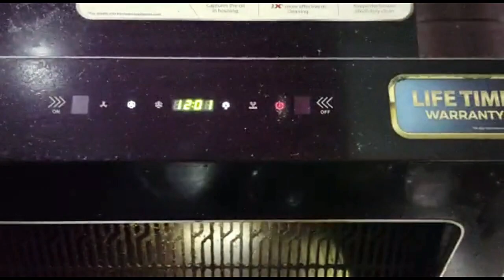ରଜ କୋହଲା ପାଗକୁ MUTTON ଆଉ ଭାତ ||ତା ସହ ରଜ ପାନ || HAPPY RAJA TO ALL MY FRIENDS(JITANSHU SEKHAR ODIA)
HAPPY RAJA
ODIA RAJA PANA
MUTTON JHOLA  AU BHATA